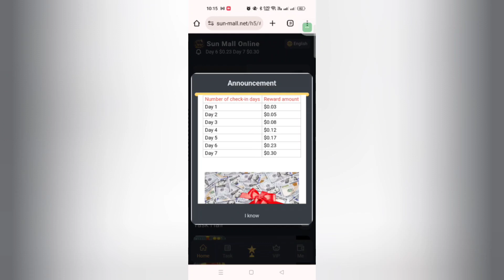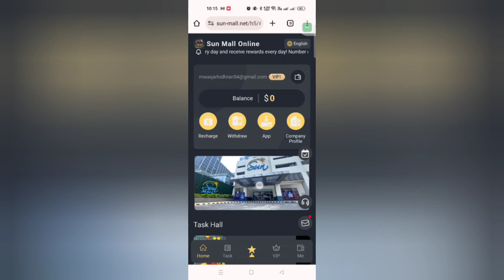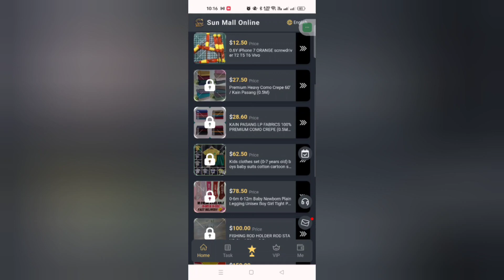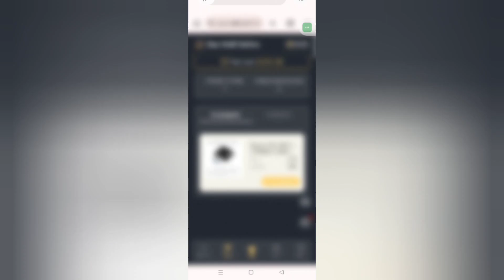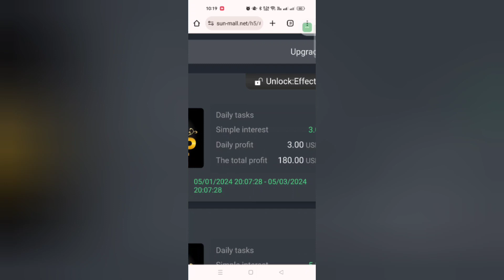New USDt earning website | sm mall online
Trx Mining
Usdt mining